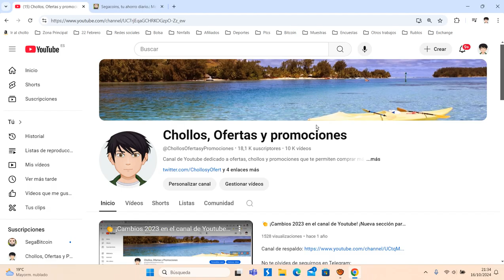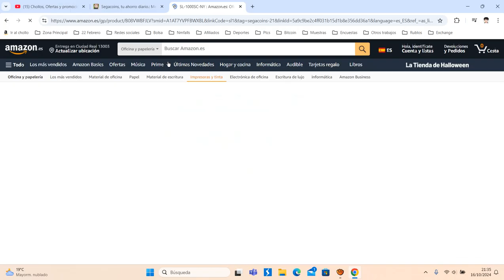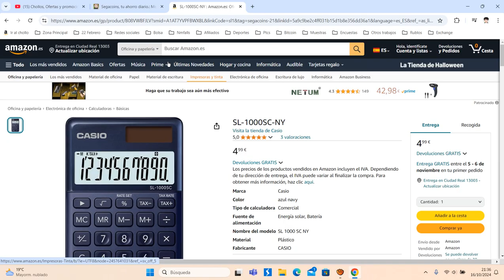📱 ¡Oferta Amazon! Calculadora Casio SL-1000SC-NY barato 4,99€ ¡58 DTO! Opinión | Descuento 📱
Calculadora Casio SL-1000SC-NY barato 4,99€

Calculadora Casio SL-1000SC-NY